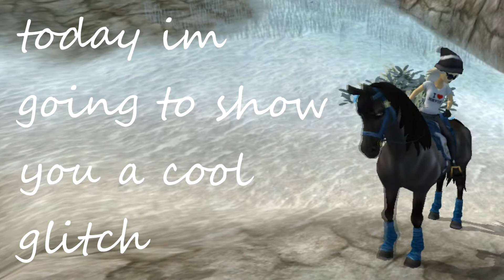sso glitch | star stable (read desc)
yes I messed up again by putting its very easy at the start instead of "hey everyone" no hate I edit these at like 1 am XD
song: savanah - ncm release